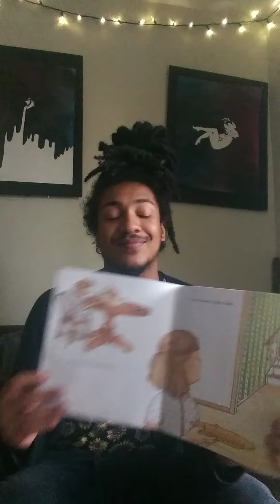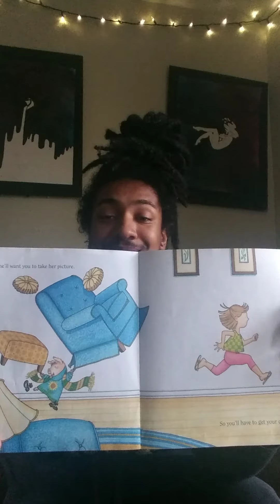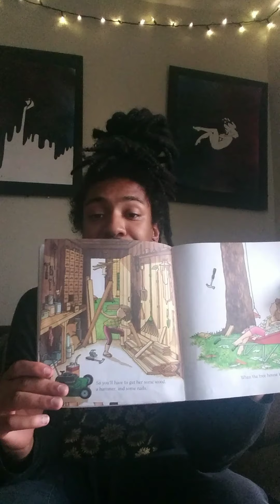If You Give A Pig A Pancake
Please comment and let us know how you liked the story! If you comment, you will be entered in a weekly drawing for a special prize!